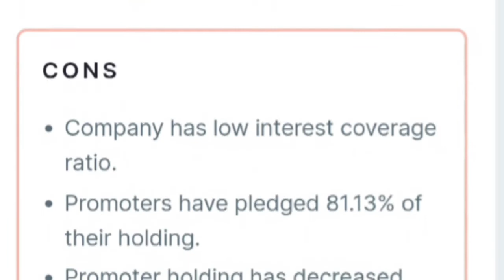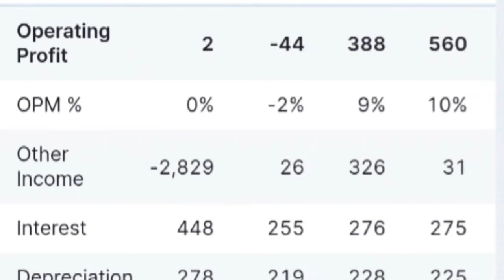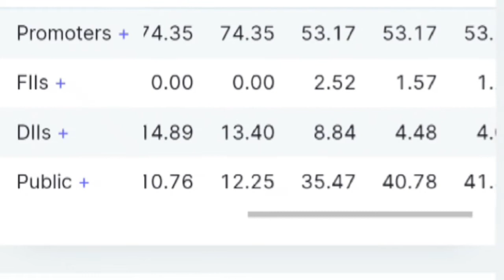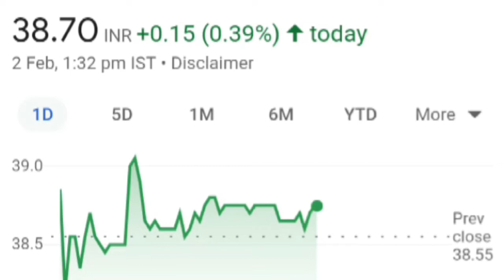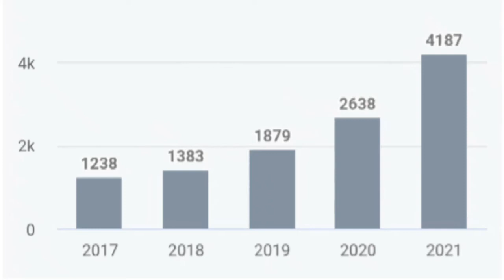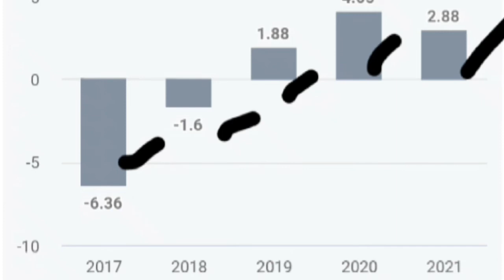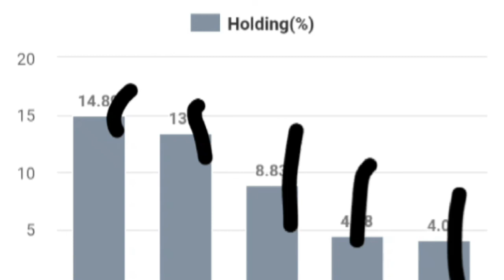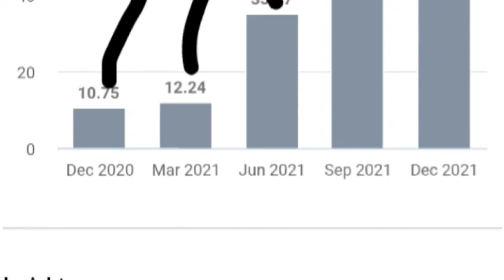Jswispl Share Flls/Dllsमाल कम कर रहे हैं|Jswispl ShareAnalysis Jswispl ShareTarget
Jswisp  stock 🔴⚫🔵 Jswispl  share latest target 🔵⚫🔴Jswispl  share analysis 🔴⚫🔵Jswispl   stock q3result 🔵⚫🔴Titan  stock split 🔴⚫🔵Jswispl  stock new 👍✌👆jswispl share nest target 🔵⚫🔴

 Your Queries . ,

how to jswispl share latest news
how to jswispl stock
how to jswispl share today new
how to jswispl share q3 results
How To jswispl story
 How to jswispl  stock analysis
how to  jswispl latest news
how To jswispl split
how to  jswispl price history
how to  jswispl  stock story hind
how to  jswispl   stock market
how to jswispl  stock cnbc
How to jswispl  stock status
How to jswispl   stock  target
How to jswispl new